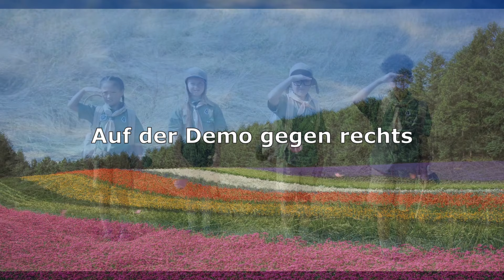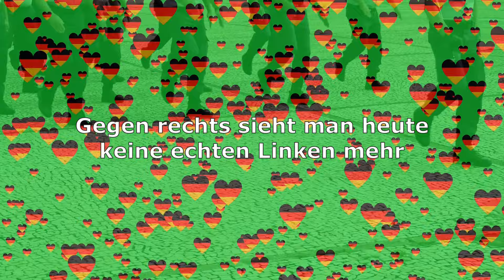Auf der Demo gegen rechts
Artist: eddy@theloonbase
Song: Auf der Demo gegen rechts

Text:

mit Parteien, die Diäten erhöhen
mit Parteien, die das Bürgergeld kürzen
mit Parteien, die den Mietwucher befördern
mit Parteien, die die Inflation anheizen

mit Parteien, die Waffen verhökern
mit Parteien, die den Massenmord fördern
mit Parteien, die Wirtschaftskriege führen
mit Parteien, die Faschisten unterstützen

Die AfD, die hat sich auch schon angemeldet
Die passt auch wirklich gut dazu
Die wurde schließlich erst durch rechtes Handeln so erfolgreich
Von Linkspartei bis CDU
Die Bild, die hat sich auch schon angemeldet
Sowieso der ganze Springer-Konzern
Der Zentralrat,  Zionisten- und NATO-Versteher
Die kommen alle herzlich gern

mit Parteien, die mit Diktatoren dealen
mit Parteien, die Geschichte revidieren
mit Parteien für Likud und Swoboda
mit Parteien für den Imperialismus

mit Parteien, die den Kriegsdienst wieder wollen
mit Parteien für Blockkonfrontation
mit Parteien, die Aufrüstung betreiben
mit Parteien, die Propaganda fördern

mit Parteien, die Sozialstaat abbauen
mit Parteien, die die Umwelt terminieren
mit Parteien, die die Reichen reicher machen
mit Gewerkschaftsboss und Transatlantiker

Gegen rechts
mit Parteien, die Studenten niederknüppeln
mit Parteien, die linke Demos schließen
mit Parteien, die linke Juden inhaftieren
Linke als Antisemiten diffamieren

mit Parteien für Sanktionen gegen Arme
mit Parteien, die Europa abschotten
mit Parteien, total neoliberal
für Rendite und das große Kapital

mit Parteien eingehakt für die Nation
mit Parteien für „Rechts-Demokratie“
mit Parteien „liberal-autoritär“
gegen rechts sieht man heute keine echten Linken mehr

Matheus Natan, cottonbro studio, Pixabay, James Wheeler, Miguel Á. Padriñán, Kelly, KATRIN BOLOVTSOVA, Pavel Danilyuk,

von Pexels

und

TBIT, Dimitri_K, olexlia, RoyBuri, JuliusH, Mohamed_hassan, pearly-peach, Eaktas06,  tahagem_nin,

von pixabay